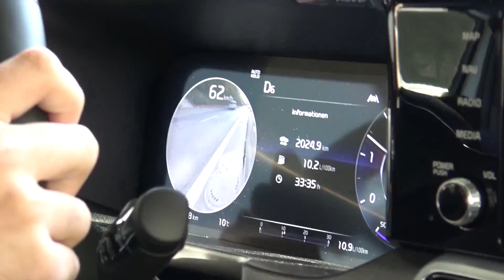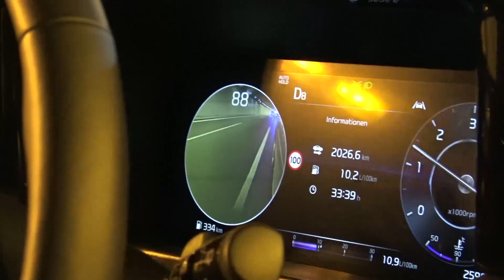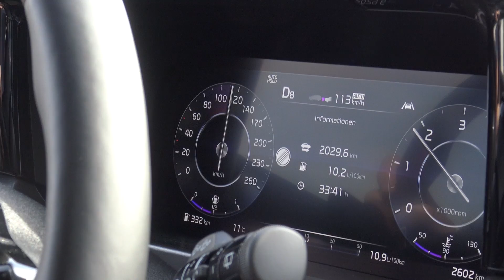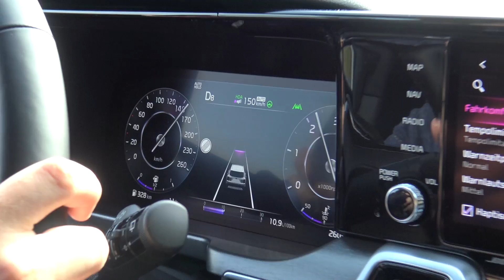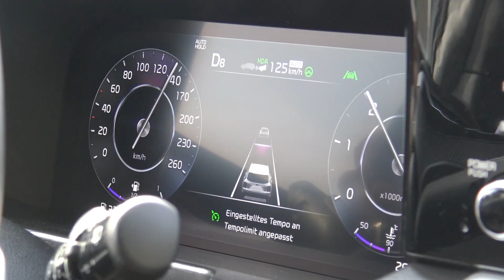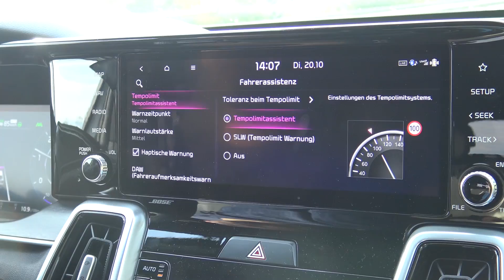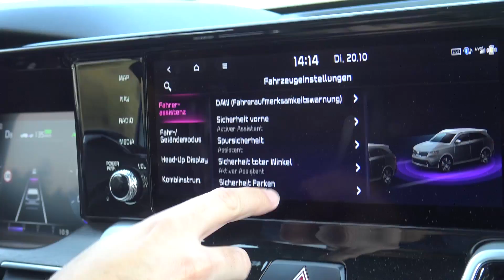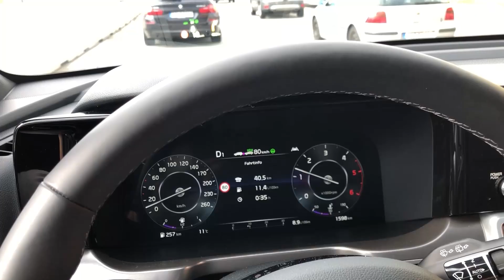Neuer Highway Driving Assist & Blind-Spot View Monitor im Kia Sorento 2021 im Test/Assistenzsysteme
Wir testen den neuen Highway Driving Assist (HDA) im Kia Sorento! Er funktioniert ausgesprochen gut und hält auf Wunsch aktiv und permanent die Fahrspur mittig. Der HDA kann auch Tempolimits übernehmen. Das muss allerdings bei jedem neuen Limit vom Fahrer bestätigt werden. Der Blind Spot View Monitor gibt dank einer kleinen Kamera unten in den Außenspiegeln einen Blick in den Toten Winkel. Tatsächlich blieb in unserem Test kein Toter Winkel mehr übrig - auch wenn das Feature eher eine Spielerei ist und den Schulterblick nicht ersetzt. In Kombination mit dem 2.2 CRDi waren wir mehrfach und extrem komfortabel mit dem neuen Kia Sorento auf der Langstrecke unterwegs!

0:00 Toter Winkel Monitor (BVM)
2:38 Bei Dunkelheit & Regen
3:20 Highway Driving Assist
5:00 Digitaler Tacho
5:50 Bei hoher Geschwindigkeit
6:30 Tempolimit Übernahme
8:00 Toter Winkel Warner
8:40 Einstellungen
9:35 HDA auf der Landstraße